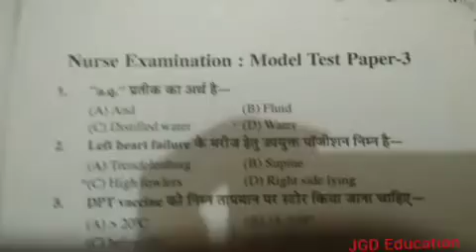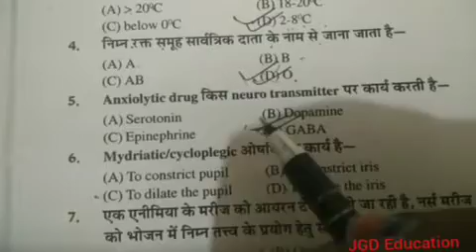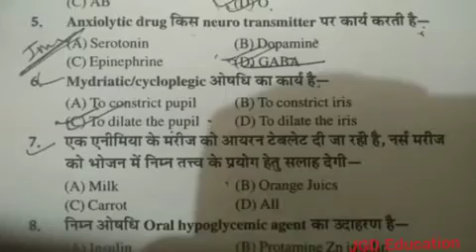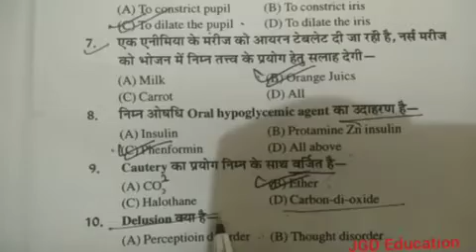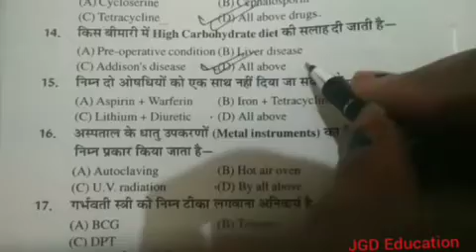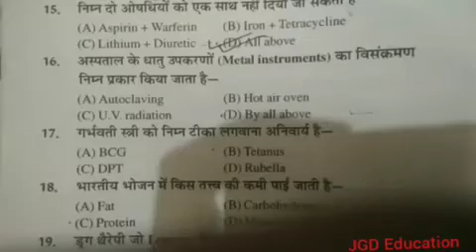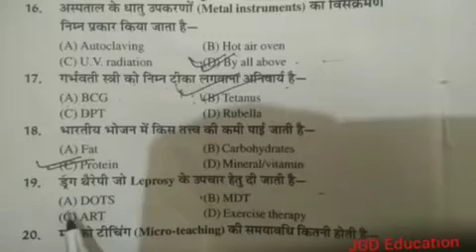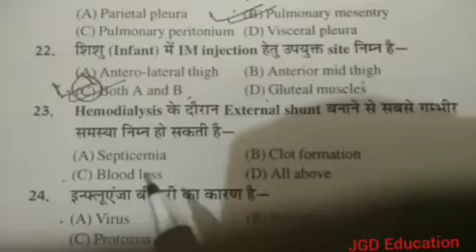ANM questions model paper// ANM QUESTIONS//anmquestion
*  ANM aur Nursing ki class -

tittel -
artist-Symbolism
video link-